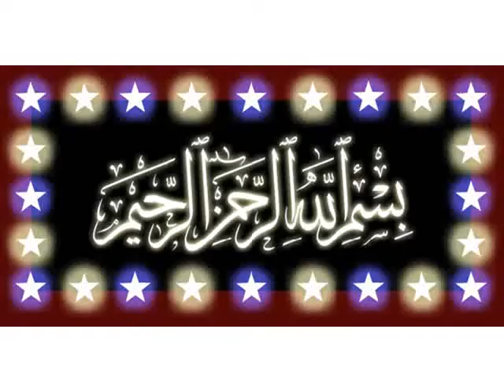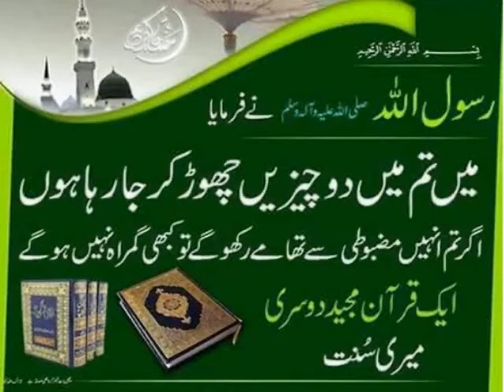Urdu Jumlay/اردو جملون کی درست ترتیب سیکھیں